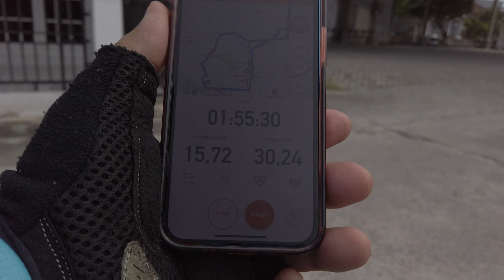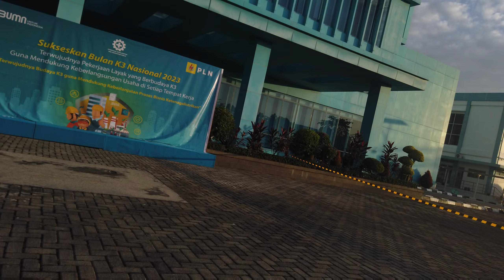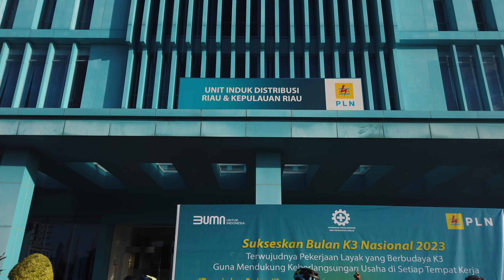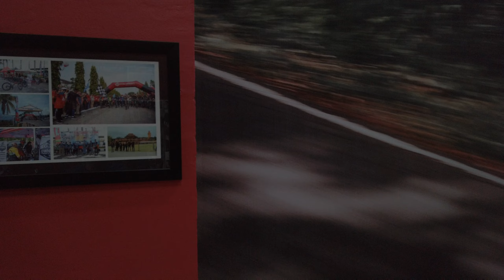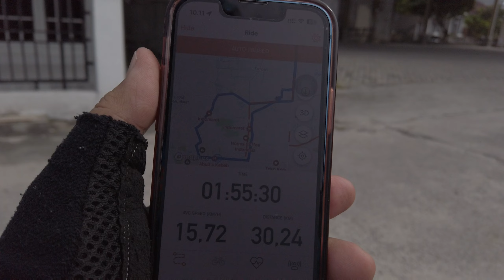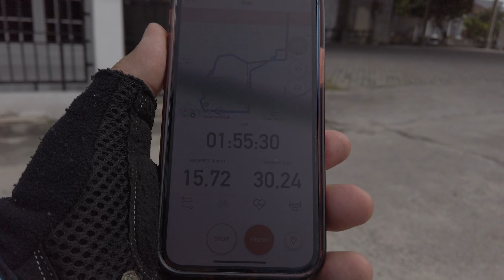Gowes Sabtu Pagi Bersama eSPeGe PLN Unit Induk Distribusi Riau dan Kepulauan Riau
Alhamdulillah, akhirnya bisa ikut gabung lagi dalam acara Gowes Sabtu Pagi Bersama eSPeGe PLN Unit Induk Distribusi Riau dan Kepulauan Riau. Meski saya sudah pensiun dari PLN tapi masih diajak ikut serta gowes bareng.
Memang sudah ada beberapa waktu kegiatan kosong karena banyaknya kesibukan teman-teman PLN dan adanya beberapa teman yang pindah tugas, tapi karena pengurus masih gigih memperjuangkan dan membuat undangan akhirnya terlaksana juga gowes pagi ini.
Semoga yang akan datang lebih ramai lagi, karena dengan bersepeda jadi sehat dan semakin bersemangat dalam berkarya.

Wassalam
Abi Karyanto @mencariteman9432